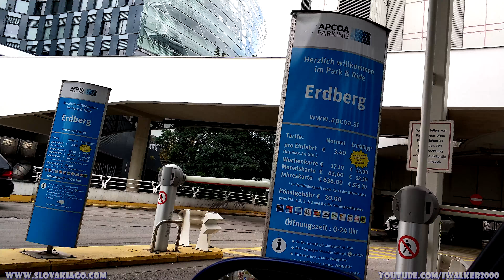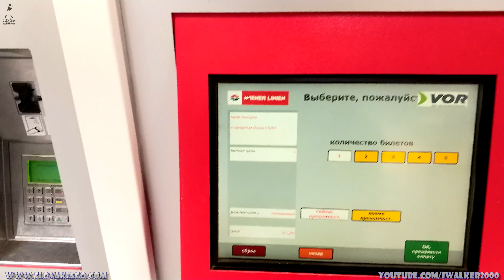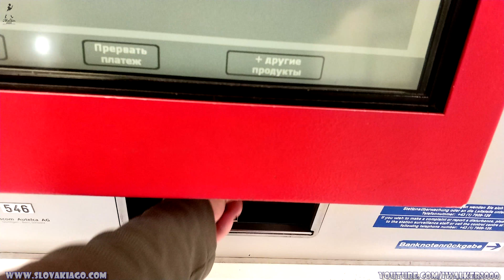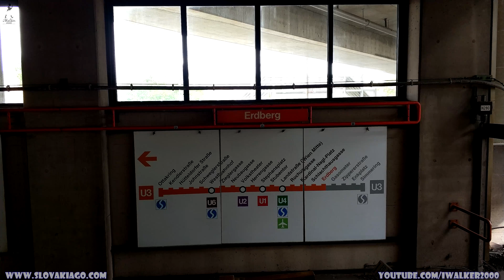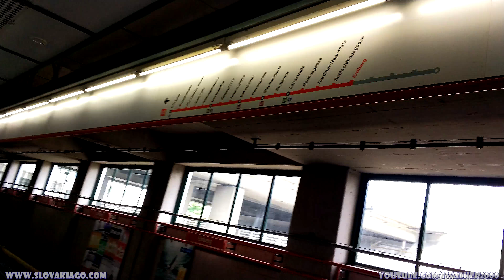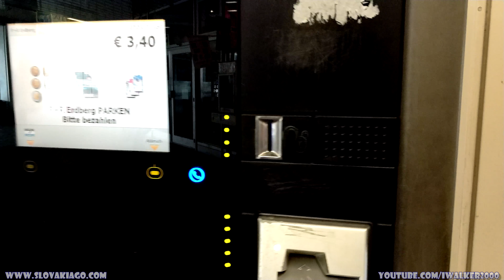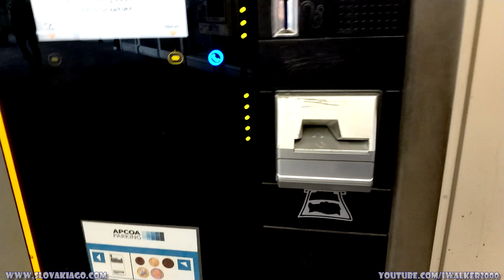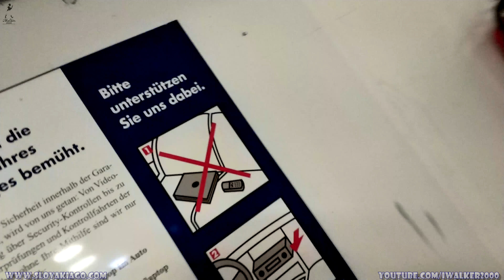Путевые Заметки.Вена,сентябрь 2017: как дешево парковаться в городах Европы и что такое Park+Ride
Если вы соберетесь в Вену (или другой крупный европейский город) на своем авто - помните, парковаться там негде (а часто - и нельзя) кроме парковок, цена которых может быть 3-4евро/час. НО! Совсем недалеко от центра всегда есть громадные парковки, которые называются Park+Ride (P+R), где можно оставить авто за те же 3-4евро/сутки.

Пример такой парковки в Вене - Erdberg P+R - смотрите в этом видео - Erdberg находится сразу рядом с крупной развязкой, куда сходятся трассы из Праги и Братиславы и соединен пешеходным мостиком со станцией метро (U-bahn) Erdberg, от которой до центра Вены - 5 остановок. Так что - очень неплохой вариант сэкономить и деньги, и время. Да-да, время тоже - вы быстрее доедите на метро, чем крутясь по улочкам Вены в поисках парковки.

Так что планируя поездку в любой крупный город - ищите там удобные для вас места P+R - сэкономит вам денег точно, особенно если вы оставляете авто на 3-6 часов на парковке в центре.

Еще немного новых (и не очень) Путевых Заметок из Вены и окрестностей:

* ИТ-эмиграция: Сергей, администратор, Братислава, Словакия - впечатления после первого года жизни

 * Обзор Xiaomi Mi6, ч.04: сравнительное тестирование видео Xiaomi Mi6, Lumia 950 XL и Lumia 1020 -

* Путевые Заметки. Вена, февраль 2016: или где бы вкусно пожрать ребрышек в Вене - Ribs of Vienna

* Путевые Заметки - прогулка по Вене - музеи и центр города - июль 2015

* Путевые Заметки/ГаджеТы: на авто "без крыши" по Братиславе - тестируем стабилизатор Wenpod GP1+

* И еще немного Братиславы/Ступавы вместе с тестированием Wenpod GP1+ Handheld Stabilizer - ГаджеТы: тестируем стабилизатор Wenpod GP1+ Handheld Stabilizer для GoPro в "реальном мире"

Также смотрите заметки о жизни в Словакии и как получить ВНЖ в Евросоюзе - в Братиславе, рядом с Веной